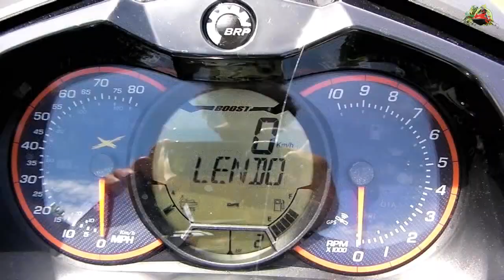2012 Sea-Doo RXP-X 260 RS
Teste RXP-X 260 RS feito pelo fórum motasdeagua.com